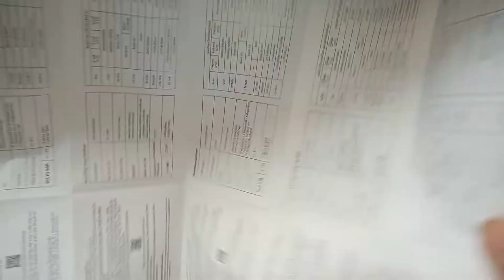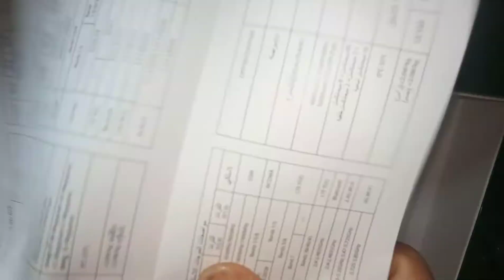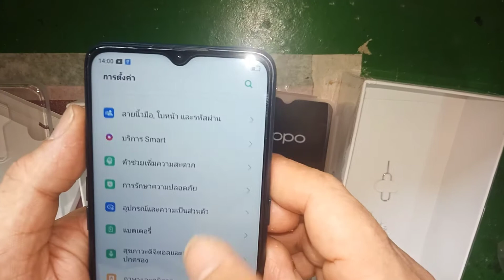รีวิวเครื่องใหม่ A9 2020 พร้อมการเช็คเครื่อง